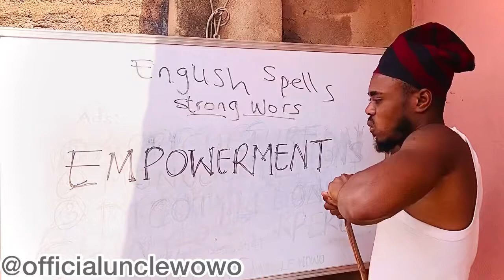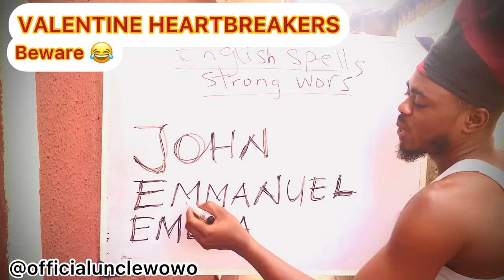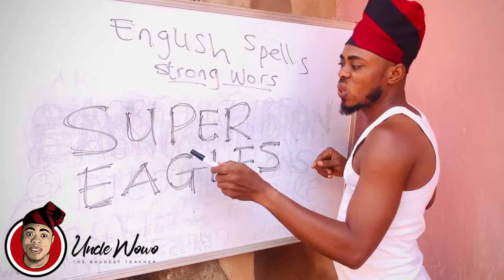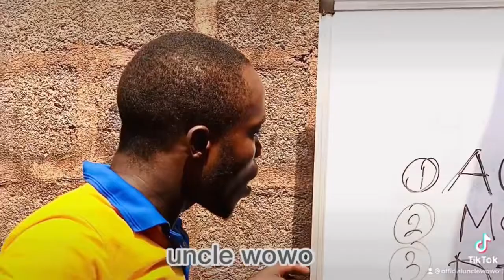BEST OF UNCLE WOWO//February Collections from all social media platforms 🔥🔥🔥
We combined all the best skits in February to make you laugh, because we have the license to thrill with humor..Flip through to check out this amazing piece…